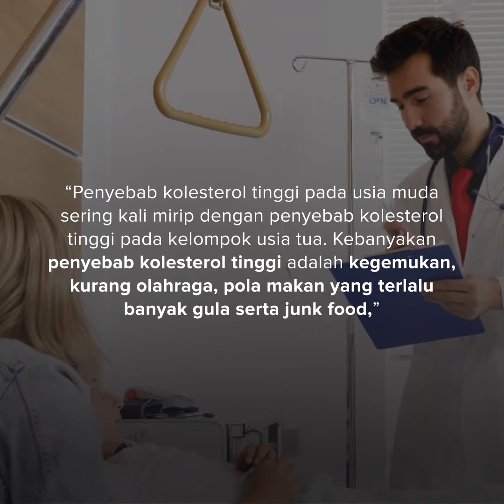Essenzo Sera 12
Uses

Sera adalah minuman serbuk yang kaya akan serat alami.

Mengkombinasikan serat natural dari Psyllium Husk, Inulin, ekstrak Green Coffee juga ekstrak Teh Hijau yang sangat baik untuk membantu mengeluarkan racun, kotoran, dan lemak-lemak yang menumpuk di dalam tubuh.

Sera bermanfaat untuk membersihkan saluran pencernaan dengan membuang kotoran sisa makanan keluar dan sebagai suplemen pendamping untuk anda yang sedang dalam program penurunan berat badan.

Tak hanya bermanfaat untuk detoks tubuh, Sera juga memiliki rasa yang sedap saat dikonsumsi, dengan dua varian rasa yang menyegarkan yaitu Raspberi dan Leci.

Description

Essenzo Sera Raspberi merupakan minuman kaya serat yang mengandung psyllium husk, inulin, ekstrak green coffee dan teh hijau yang sangat bagus untuk bantu mengeluarkan racun, kotoran, dan lemak dari dalam tubuh.. Oleh karenanya, Essenzo Sera Raspberi bisa menjadi pilihan tepat untuk melengkapi asupan serat harian, menjaga berat badan, dan membantu proses detoksifikasi.

Psyllium Husk

Psyllium Husk adalah serat larut dari tanaman Plantago ovata yang mengandung serat larut air (soluble fiber) dan juga serat tidak larut air (insoluble fiber) yang tinggi. Soluble fiber mamu menahan air dan membentuk gel dalam saluran pencernaan untuk menunda pengosongan makanan dari lambung dan memperpanjang rasa kenyang, yang dapat membantu saat menjalankan program diet. Selain itu, tipe serat ini juga dapat mencegah penyerapan dan menurunkan kadar kolesterol dan gula darah dalam tubuh. Selain soluble fiber, Psyllium husk juga mengandung insoluble fiber yang berfungsi untuk mencegah konstipasi and menurunkan risiko kanker usus besar.

Inulin

Inulin merupakan polimer dari unit-unit fruktosa yang tidak dapat dicerna oleh enzim-enzim pencernaan namun difermentasi oleh mikroflora  di usus besar oleh karena itu, inulin berfungsi sebagai prebiotic. Prebiotik merupakan komponen pangan yang menguntungkan di dalam usus. Kandungan serat pangan larut dalam inulin sangat bermanfaat bagi pencernaan dan kesehatan tubuh. Inulin mampu mengoptimalkan penyerapan mineral seperti kalsium dan magnesium oleh tubuh. Serat inulin dapat menghilangkan rasa lapar lebih lama karena inulin membuat proses penyerapan karbohidrat menjadi lebih lambat. Inulin dapat mengikat kolesterol yang terdapat di usus kecil, dan mencegahnya terserap ke aliran darah agar tidak menumpuk di dalam tubuh. Lalu, kolesterol yang terikat dengan inulin akan dibuang bersama tinja saat buang air besar.

Ekstrak Green Coffee

Kopi hijau adalah kopi yang tidak melewati proses pemanggangan sehingga rasa kopi jauh lebih pahit dan aromanya tidak terlalu mencolok. Kopi hijau mengandung Polifenol. Polifenol utama dalam ekstrak kopi hijau adalah asam klorogenik yang dapat membantu menurunkan berat badan. Beberapa uji farmakologis juga menyebutkan bahwa asam klorogenik dalam kopi hijau juga dapat membantu mempertahankan kadar gula darah, tekanan darah dan menurunkan risiko penyakit jantung.

Ekstrak Teh Hijau

Ekstrak teh hijau mengandung polifenol yang merupakan anti-oksidan non-enzimatis yang bekerja dengan cara memotong reaksi oksidasi berantai dari radikal bebas atau dengan cara menangkapnya.

Petunjuk penggunaan:

Tuangkan 1 sachet Sera ke dalam gelas, tuangkan 150ml air bersuhu ruangan lalu KONSUMSI DENGAN SEGERA

Konsumsi 1 Hari 1 Sachet. Baik dikonsumsi saat malam sebelum tidur

Perhatian : Hindari penggunaan oleh Ibu hamil atau menyusui dan anak di bawah 12 tahun

*untuk hasil lebih maksimal, imbangi dengan pola makan sehat dan olahraga

Atau Konsultasi GRATIS by WA 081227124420